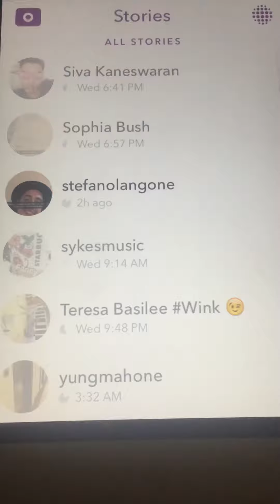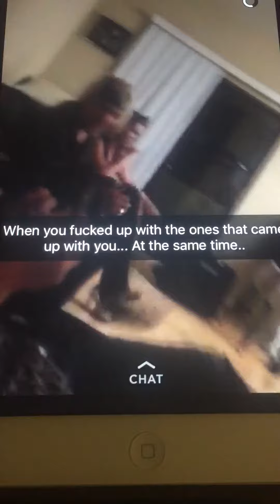Stefano Idol Reunion